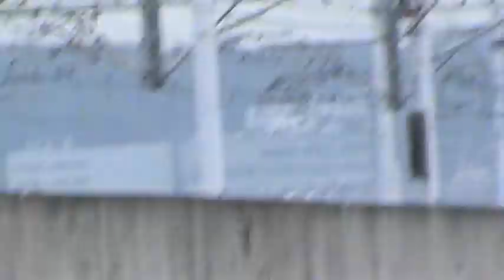20120422 - 六家站拍攝台灣高鐵628次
不知道是135還是1635